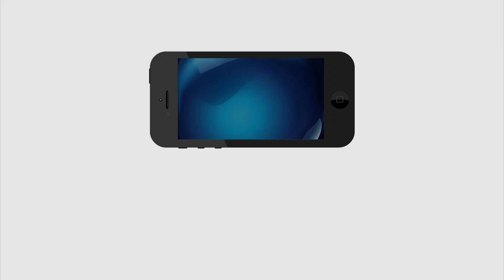Bigg Boss 2 | Kaushal to meet handicapped Person | కౌశ‌ల్‌గారు ఈవీడియో చూడాలి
కౌశ‌ల్‌గారు ఈవీడియో చూడాలి